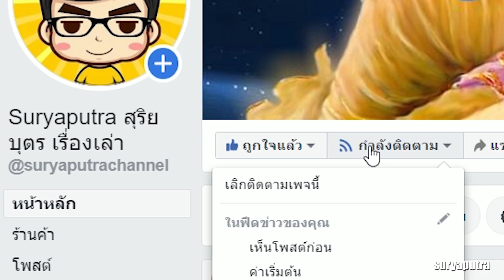เทพญี่ปุ่นหัวยาว ฟูกุโรกูจุ ซิ่วกง ในฮกลกซิ่ว 7 เทพแห่งโชคลาภญี่ปุ่น | สุริยบุตร เรื่องเล่า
เพลย์ลิสต์ เทพเจ้าญี่ปุ่น
หงอคง vs หงไห่เอ๋อ (อังไห้ยี้-เด็กแดง ศิษย์เจ้าแม่กวนอิม)
พระตรีมูรติ ไม่ใช่เทพความรัก
ความรักวายสุดฟินของเทพกรีก